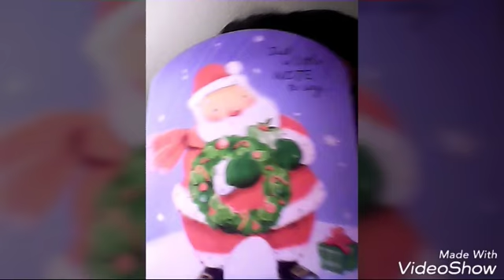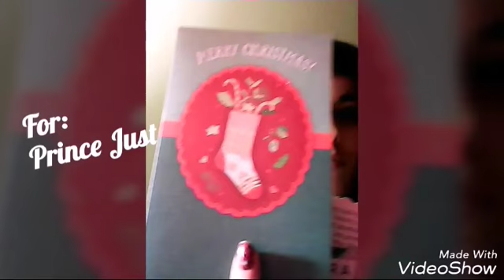Subscriber Giveaway 2017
Subscriber Giveaway January 2017 a new type of giveaways will be on 1 Wednesday every month:).
No more online giveaways , from now on all prizes are by US mail or in person.
If you unsubscribe and unfollow you can Not participate on my giveaways.